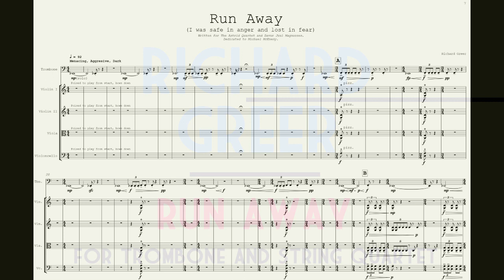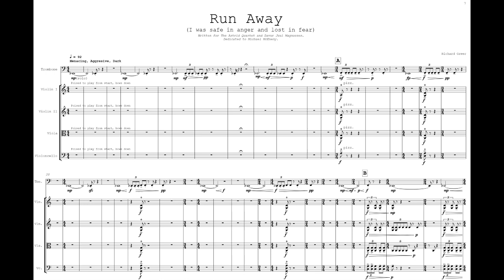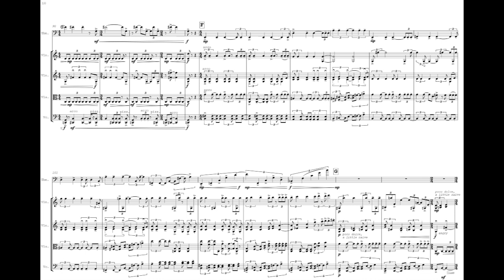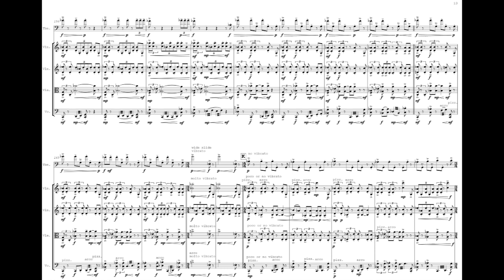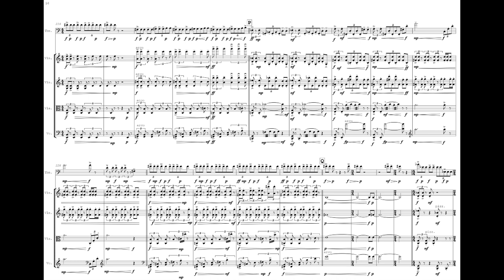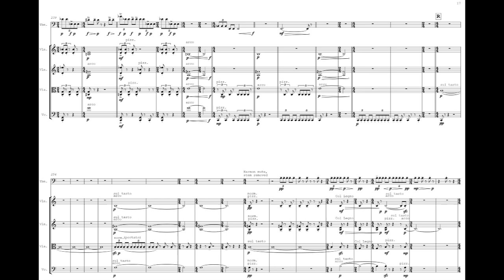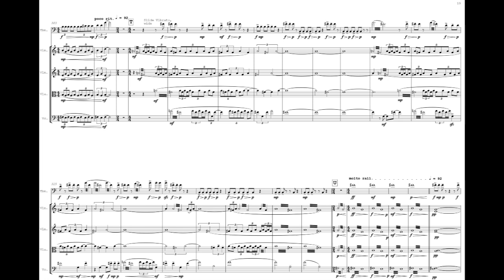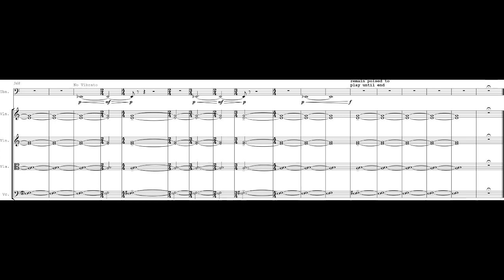Richard Greer - Run Away for Trombone and String Quartet (2013) [Score-Video]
Richard Greer - Run Away (I was safe in anger and lost in fear) for Trombone and String Quartet (2013)

Davur Jul Magnussen, trombone
Astrid String Quartet